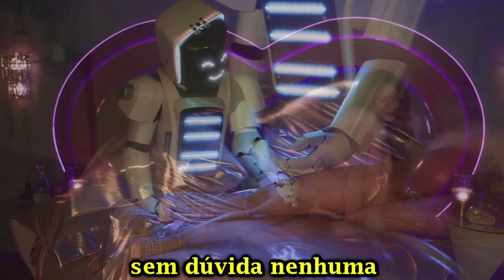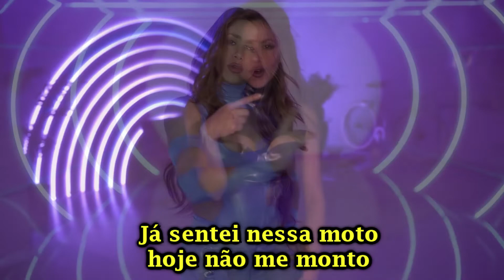Shakira, Rauw Alejandro - Te Felicito (Versão em português/Portuguese Version)Tiago leonardo versões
(ENG)
No-profit recordings